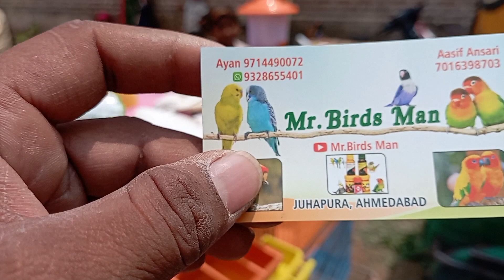Ahmedabad Sunday Market 30/ 4/ 23